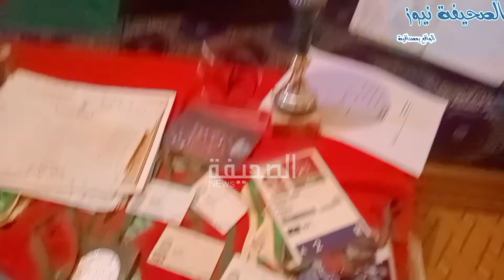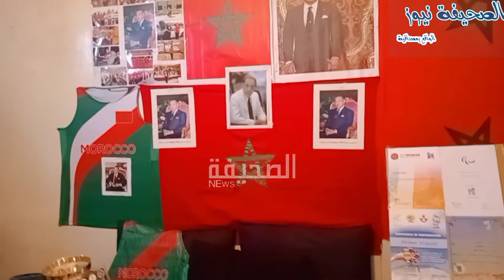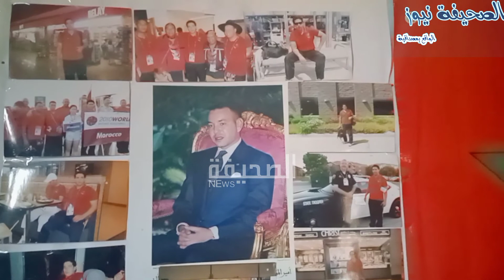بطل رياضي حاصل على ميداليات وطنية ودولية يروي معاناته مع الإعاقة ويناشد جلالة الملك .0670760132